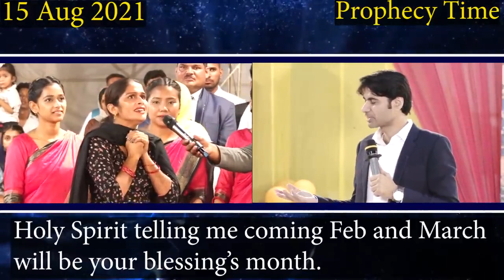प्रोफेट जी ने की एक CHALLENGE वाली भविष्यवाणी, और !!!! Prophet Bajinder Singh Ministries